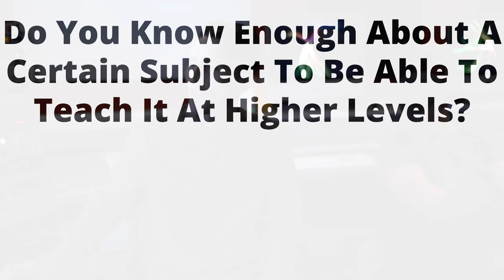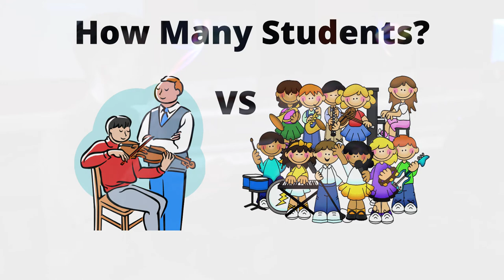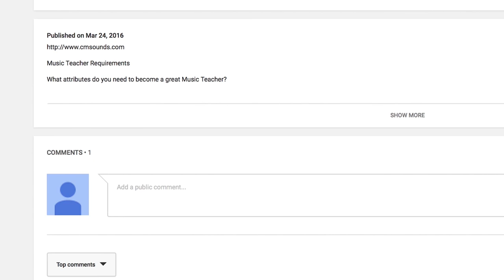I Want To Be A Music Teacher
At Community Music, ‘I Want To Be A Music Teacher’ or ‘I Want To Teach Music’ are statements that get brought up quite a lot. Although it’s not unrealistic to want to become a music teacher, being mentally prepared for this career path is the thing that will actually gear you forward to becoming one. So, we are here to ask you some questions that you may not have thought about, hopefully helping you to a clearer vision, enabling you to embark on your journey towards becoming a music teacher.

Firstly, this may be the most obvious question but it it will probably be the hardest one to answer. And that is:

Why Do You Want To Be A Music Teacher?

‘For the money’ is not a legitimate answer - If that was your first though, then teaching probably isn’t for you. Sorry!
Think about the first time you said to yourself “I want to be a music teacher’. Once you have established why you want to become a music teacher, the following questions will hone in on the specifics of music teaching.

Are You Qualified?

Different levels of teaching require different levels of qualification in order to do so. Check out our video ‘How Long Does It Take To Become A Music Teacher’ which gives you a breakdown of what qualifications you need for different types of teaching and how long it takes to acquire them.

What Difficulty Level Do You Want To Teach At?

You may want to teach according to a curriculum in Schools where the maximum difficulty level is set or you may want to teach an 18+ music technology course where students can surpass the basic understanding very quickly and start testing your knowledge.

Do You Know Enough About A Certain Subject To Be Able To Teach It At Higher Levels?

The word ‘enough’ in this sense, means that you have sufficient experiences within that topic as well as the knowledge, being able to reference real life situations to back up what you are teaching.

“Learning is best when put into practice”
“Experience is the teacher of all things” - Julius Caesar
“No man’s knowledge can go beyond his experience” - John Locke

At What Intensity Do You Want To Teach?

Do you want to teach in terms and semesters (Schools, Colleges, Universities) over a year or 2?
Would you prefer teaching an intensive weekend course?
Or would you rather teach a student on a particular instrument 1 evening a week?

How Many Students Would You Like In Your Class?

You may prefer teaching one to one or you may thrive in the element of teaching to a large number of people on a subject you’re passionate about - It depends on how you feel you teach best. Some people are great teachers in small classes but get nervous and shy in front of larger groups.

What Age Range (If Any) Do You Want To Teach To?

For teaching in schools, you will be teaching to age ranges and not by ability & in many cases, people who may not even care about the subject. For certain age ranges, you will also need an enhanced DBS check.

Saying ‘I want to be a music teacher’ comes with all of these other questions and more. You may feel that you’re ready to teach so now is the time to think about all the rest that comes with it. You need to be mentally prepared for a career in teaching so it’s best to get a head start now! Saying ‘I want to be a music teacher’ is a great start to becoming one BUT as you are probably well aware after this post, there is a lot more to think about.

If you managed to answer these questions with ease, then you are probably ready to start your new career path.
So get yourself qualified!